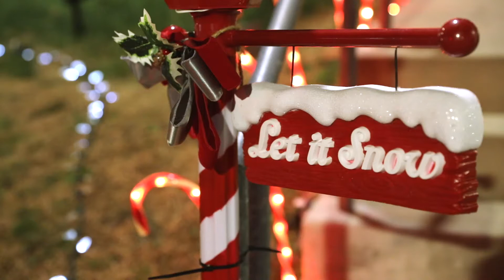Glasgow Holiday display goes drive-thru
Much like the holiday display at Rockwood Park, the holiday displays at Glasgow Park have shifted to a drive-through display as well. The display features more lights than every before, and will be available to view for visitors through the end of the year.